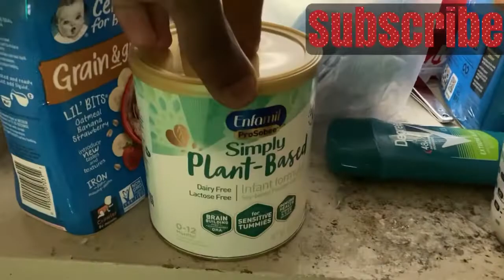REGULAR DAY VLOG WITH THE KIDS WE MADE PIZZA AND THIS HAPPEN..